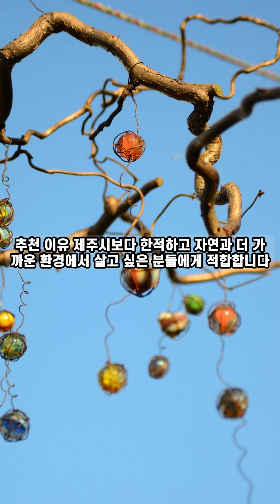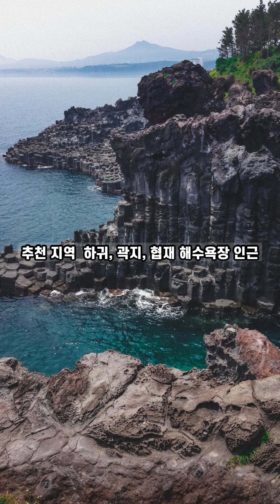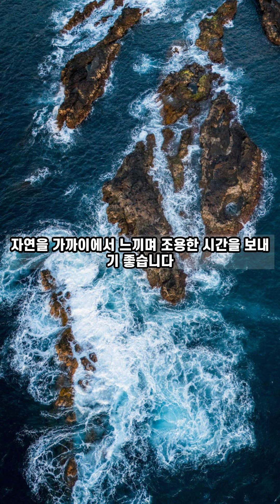제주1달살기추천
제주 1달 살기에 적당한 곳을 골라 봤어요~~~클산